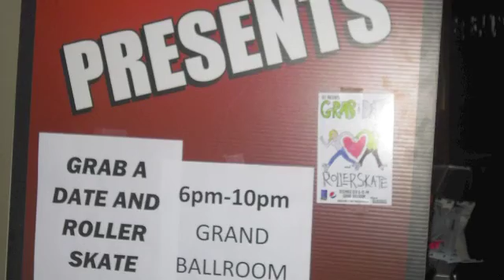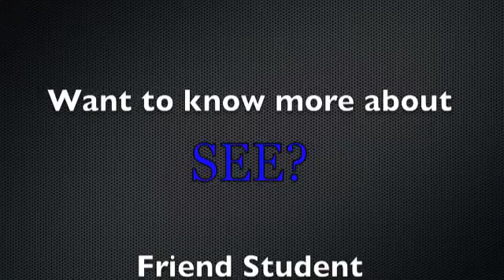COMM232 Max Hedgepeth, Jasmin Harris & Erin Green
Student Entertainment Events Presents: Grab A Date and Roller Skate